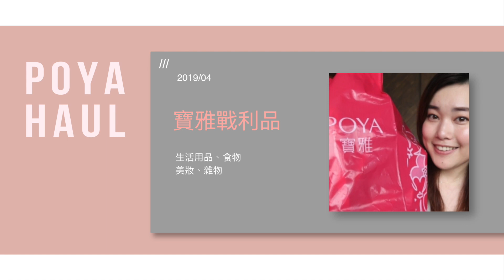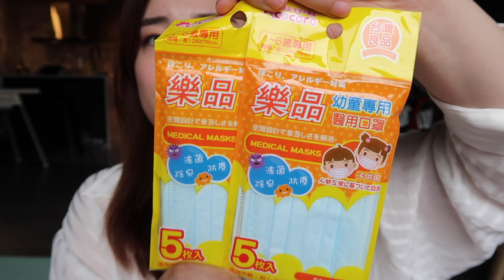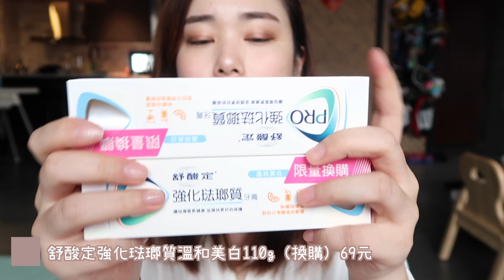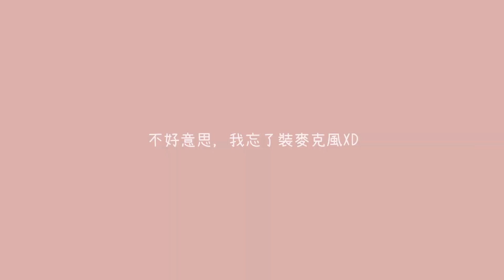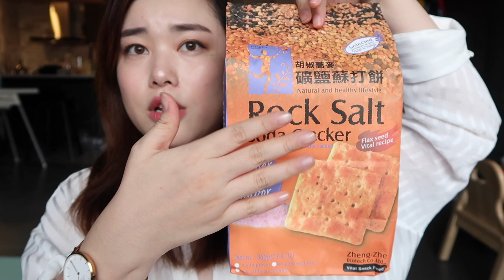吃飯了嗎？再日常不過的寶雅戰利品分享｜Jessica 潔西卡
週一上班上課很厭世，沒關係！我陪你；）

分享產品｜PRODUCTS
Extra潔淨無糖口香糖（泡泡糖薄荷）28g 39元
樂品醫用口罩5枚-幼童專用 25元
1028飛激長瞬翹防水睫毛膏（黑）319元
I'M MEME我愛絨光氣墊唇萃005/007 392元
舒酸定強化琺瑯質溫和美白110g（換購) 69元
進口紫灰多功能修指甲棒 40元
MIRRORJEVVELS美甲貼-銀 72元
NailHolic基底調理指甲油/護甲油 5ml 99元
NailHolic指甲油RO602/BE807 5ml 99元
十全醋即飲料 蘋果/葡萄140ml 19元
盛香珍Dr.Q（葡萄蒟蒻）265g 65元
健達繽紛樂黑巧克力43g 33元
小老闆厚片海苔 香辣/原味/山葵 32g 69元
北日本一口薄鹽洋芋片45g 39元
妮維雅止汗爽身噴霧乾適活力150ml 99元
正哲礦鹽蘇打餅（胡椒蕎麥）380g 159元
凱婷光雕立體修容盤WT1 442元

- Camera相機｜Canon g7x m2
- Video Editing Software編輯軟體｜FCPX

音樂｜MUSIC
- MODOOCOM
(此視頻使用中使用的音源是MODOOCO授權正當使用)